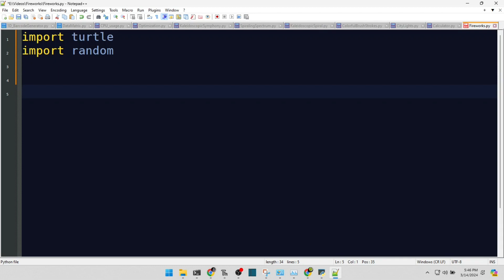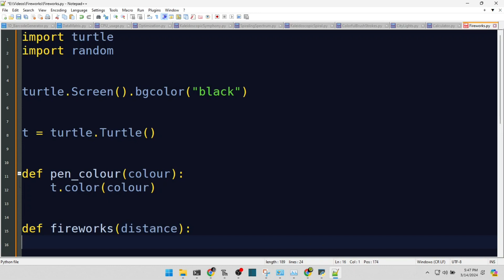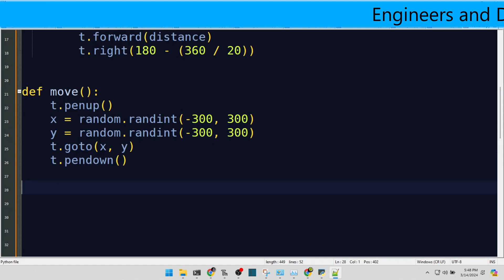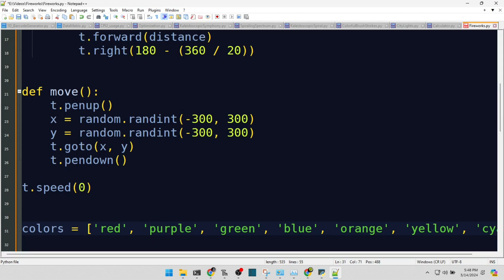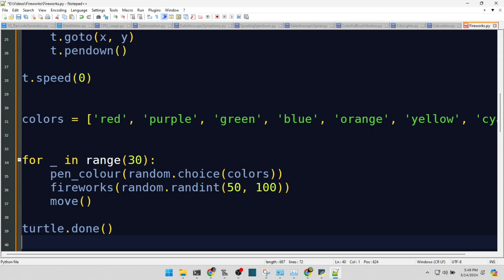Python Fogos de Artifício: Um Espetáculo de Codificação!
Python Turtle Random Liberte o espetáculo vibrante de fogos de artifício virtuais com nosso tutorial de Python! Mergulhe na criação de uma exibição deslumbrante de fogos de artifício usando os módulos turtle e random do Python. Este guia irá conduzi-lo através da configuração do seu canvas, coreografia de animações explosivas e adição de um toque de aleatoriedade para efeitos verdadeiramente cativantes. Ideal para entusiastas de codificação e mentes criativas, este vídeo iluminará seu caminho para o domínio de gráficos dinâmicos em Python. Acenda sua paixão por codificação e assista suas habilidades brilharem! Descubra mais aventuras de codificação e orientação profissional